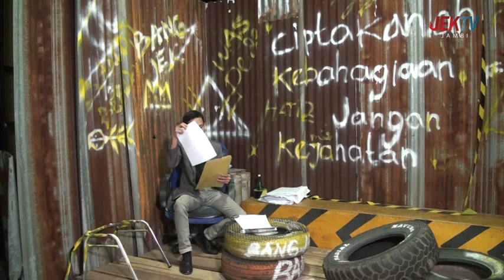KEPERGOK MALING KOTA AMAL, PRIA DI JAMBI DIAMUK MASSA